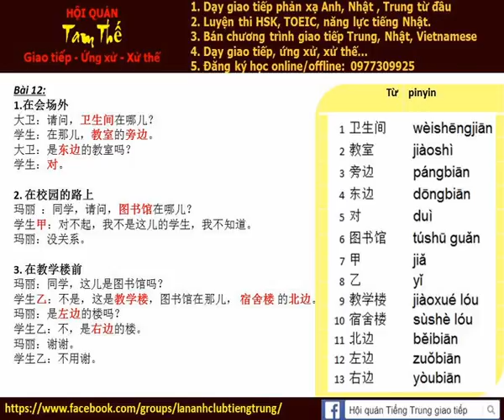Bai 12 Hoi thoai tu moi